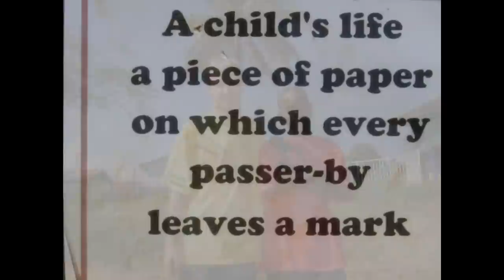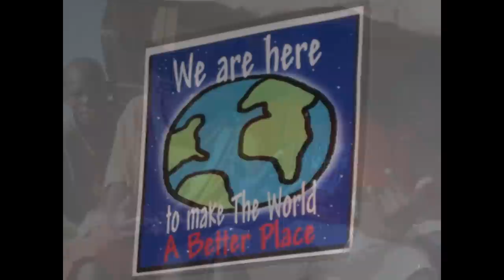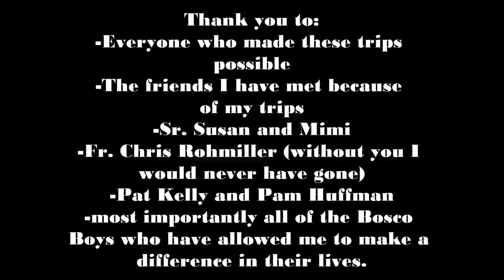St. John Bosco Boys Home Slideshow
This video highlights pictures from the trips I have taken to St. John Bosco Boys Home in Mandeville, Jamaica from 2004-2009.  I have taken over 3000 pictures over the years, so it was hard to pick even this many for this video.

St. John Bosco Boys Home is a home for approximately 150 orphaned, delinquent, and disadvantaged boys in Jamaica.  It was opened in 1960 by the Sisters of Mercy from Cincinnati, Ohio. They have owned and operated the facility ever since.

My trips started in 2004 when I was attending Wright State University.  The Catholic Campus Ministry goes down there for 2 weeks every December to put on program activities for the boys including a Choir, a Sports group, a Vacation Bible School program, and a Building group.  Over the past 12 years, WSU has developed a pretty tight relationship with the boys at Bosco.

On my second trip to Bosco, toward the end of my trip, a couple of the boys who I developed great friendships with, asked if I could stay for Christmas with them.  I had to tell them no because I had already made plans to leave with the WSU students.  I arranged for the next year, however, to stay beyond my planned trip with WSU and stay for Christmas.  It was an unbelievable experience.  I promised myself that I would continue to go there as often as I could to give the boys the Christmas they deserve. It is a very humbling experience and really has made me understand and experience the true meaning of Christmas through the bare-bones that exist during that time of year in Jamaica.

Please enjoy the pics.  They tell the true story.